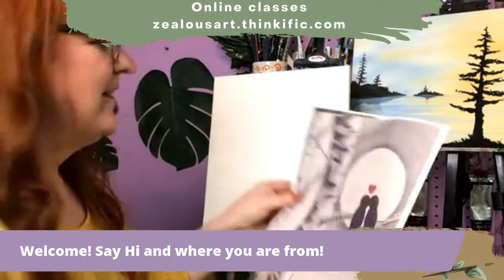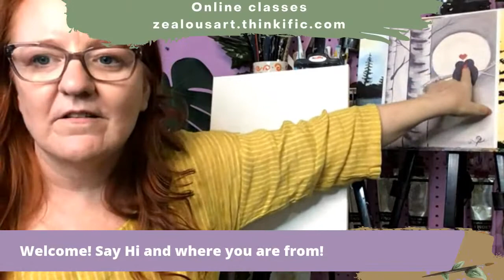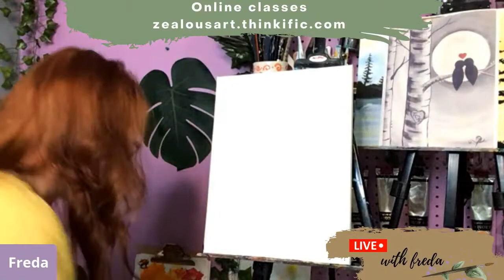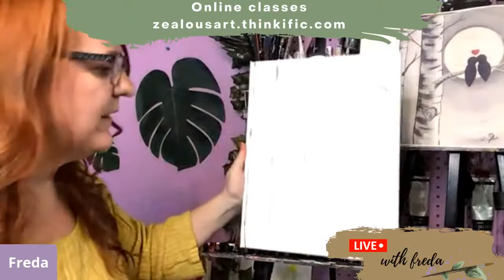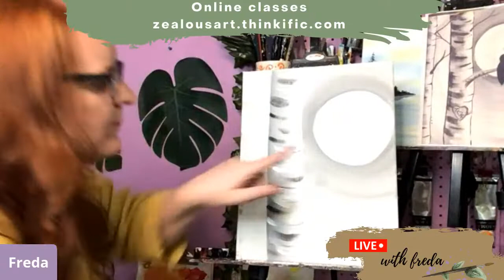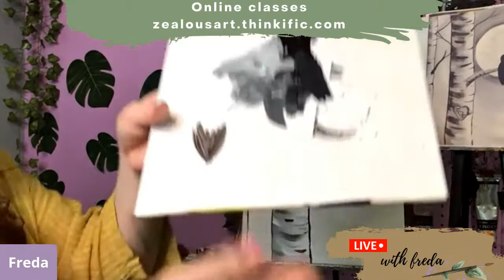Paint Night at Home!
The first 2 minutes has no sound!!! sorry Just skip forward!

It's really an awesome community!

and on YouTube at least 4 times a month!   No sign up or link required to view this class.  This video will be available on Facebook and YouTube for 24 hours then the video moves to the Zealous Art Paint Night at Home membership! (find it here: ) zealousart.thinkific.com

🌼 Would you like an email reminder on days Freda does a free online class? sign up

🌼 Freda has been doing these free paint nights since March 2020 and decided to continue because of the great impact a mindfulness activity, like painting has on so many people's lives!   If you want to show your appreciation you can BUY HER A COFFEE

🌼 Supplies: Keep it simple!
-  Acrylic paint; craft paints or student grade is perfect for these projects.
Choose your own colours!  Freda uses Sax TrueFlow Acrylic Paints for all her classes. The colours she always have on hand is:
Bright Red
Chrome Yellow
Phthalo Blue
Emerald Green (Dark green)
Black
Titanium White
Fire Red
Chrome Orange
Brilliant Purple
Golden Yellow
Ultramarine Blue
Burnt Umber (Dark brown)

-  3-4 different size brushes A small round(6), medium round/filbert (6), large flat/filbert (16) for background

-  Canvasses or mixed media paper. Some people paint on rocks! (Freda normally paints on 9 x 12, 11 x 14 or 12 x 16 canvas or canvas sheets)

-  Water to clean brushes
-  Paper towels / paint cloth
-  Painting palette (paper plate will work)

Use what you have! improvise Get creative.

🌼 Want access to more than 100 easy, fun, step by step online classes? Check out The Paint Night at Home membership It is $19cad (around $15usd) a month and you can cancel anytime! You have access to all the videos in the library immediately and new paintings gets added every month.